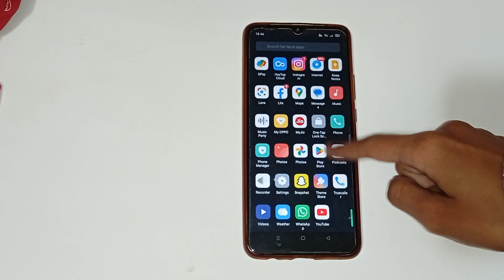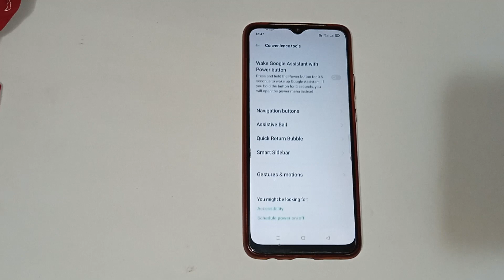realme X2 navigation button, realme X2 mein navigation button kaise hide Karen, realme X2 navigation